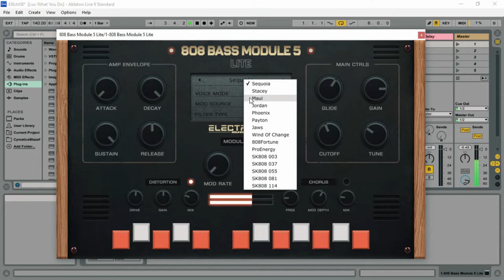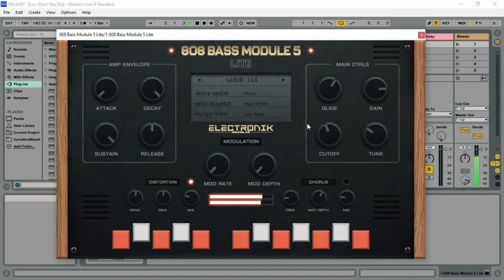808 Bass Module 5 Lite - FREE 808 Sub Bass by Electronik Sound Lab